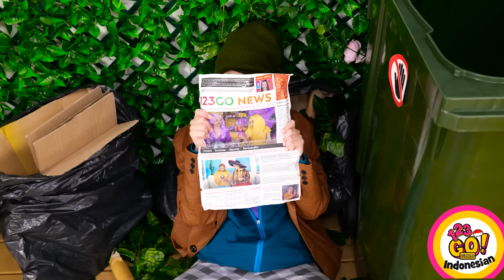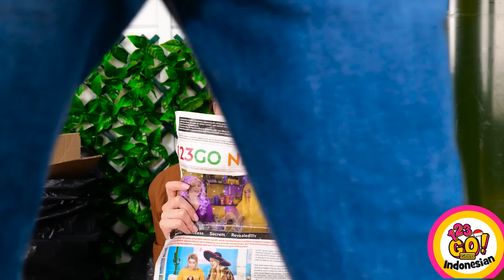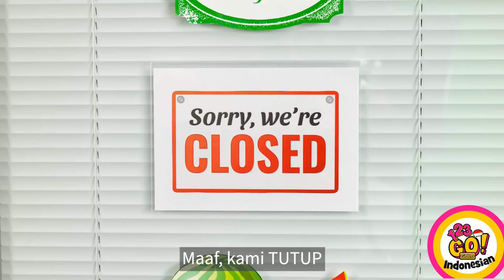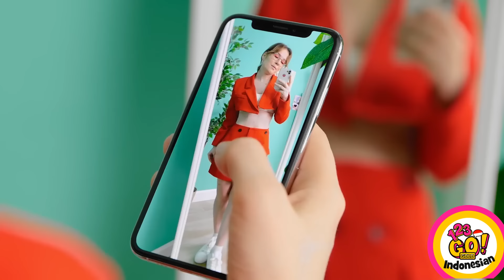KIAT FESYEN CEPAT & MUDAH UNTUK CEWEK || Trik Pakaian yang Akan Menyelamatkanmu oleh 123 GO! GOLD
Temukan kumpulan kiat fesyen cepat dan mudah yang dirancang untuk para cewek! Mulai dari kiat pakaian darurat sampai gaya sehari-hari, kiat pakaian yang cerdik ini hadir untuk menyelamatkan harimu. Pelajari cara mudah meningkatkan penampilanmu dengan trik sederhana dan solusi kreatif. Apakah kamu sedang mencari inspirasi pakaian atau solusi praktis, kiat-kiat fesyen ini pasti akan menjadi penyelamatmu!